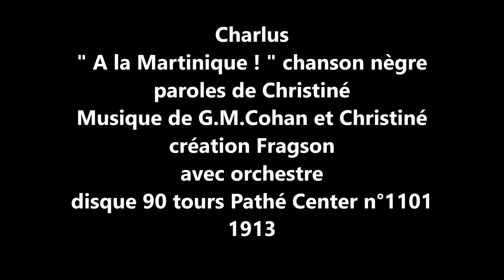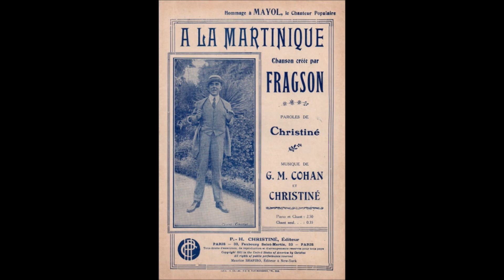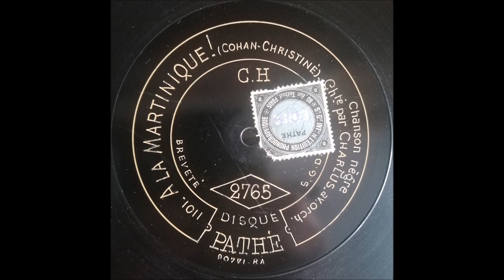Charlus " A la Martinique ! " 1913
Charlus    " A la Martinique ! "  de Christiné et G.M.Cohan
avec orchestre création Fragson
disque 90 tours Pathé Center n°1101 de 1913